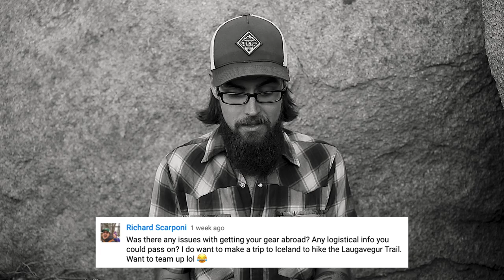My TGO Gear List, AZT Film Release Date, Where's my Wife, & What's NEXT... Q&A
(Help Support my 2019 AZT Thru with a pledge as low as a $1/month)

- Camera -

Canon EOS 6D Mark ii

- Lense -
Canon EF 24 -70mm f/4 L